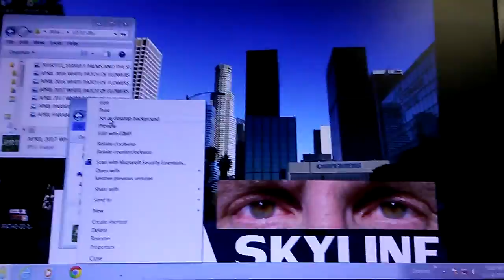APRIL'S NEW COMPUTER BACKGROUND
APRIL IT'S O K IF YOU WANT TO USE THE SHIRTLESS HANDSOME BALD GUY PHOTOS... I'LL BE RIGHT THERE HELPING YOU DO WHATEVER YOU'RE DOING ON YOUR COMPUTER.